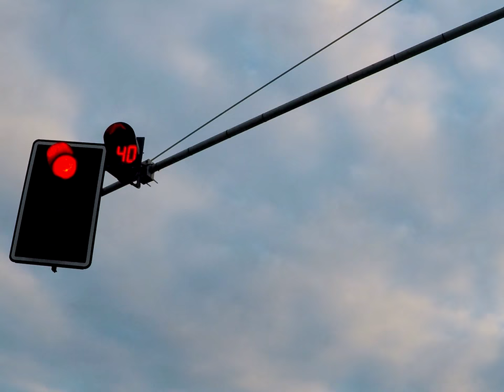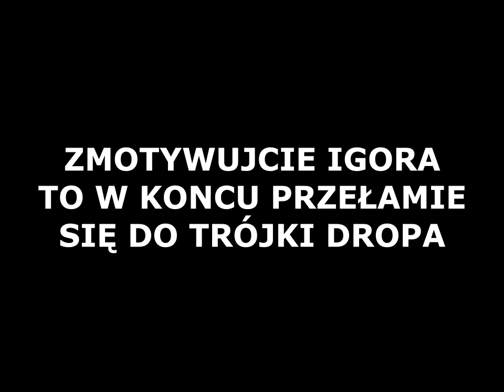NAGRYWAMY STREETOWY EDIT czyli atak dzikich psów na miejscówce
Igor zbiera pierwsze klipy do swojego nadchodzącego streetowego editu.